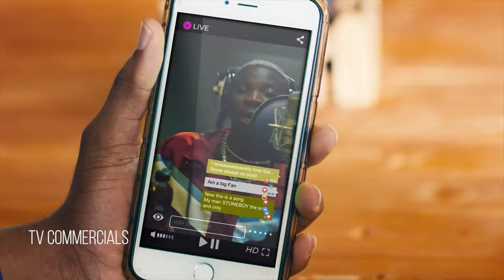How Black Tax Is Draining These Young Working Africans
Time to open up about black tax in Africa and how it's  killing its working class